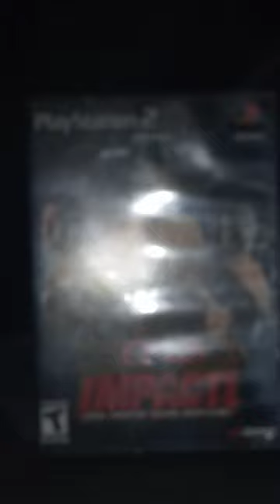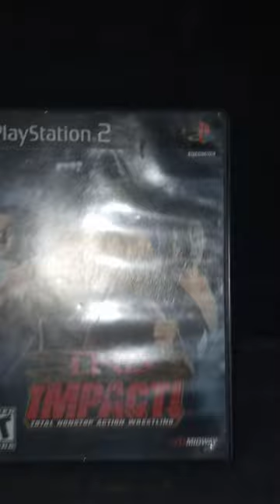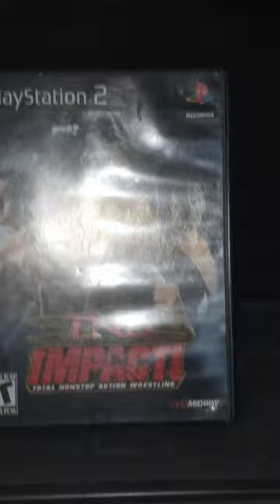Happy Monday & This Game Kinda Droved Me Crazy